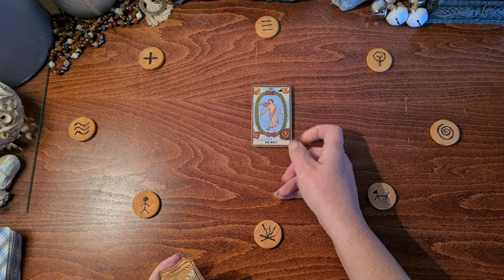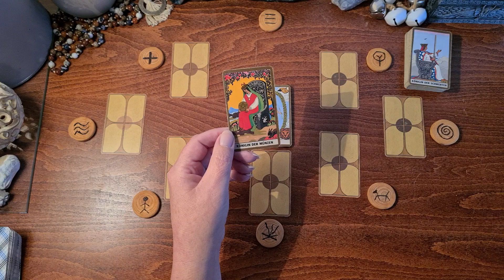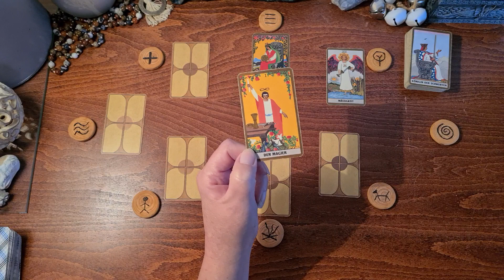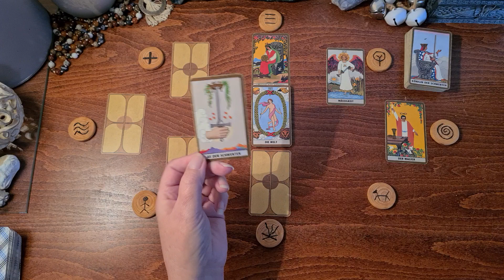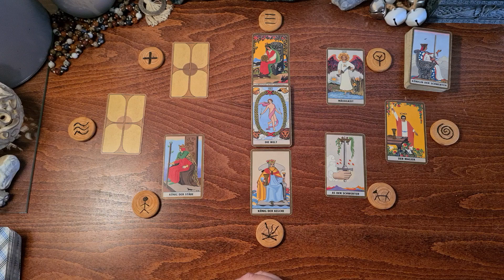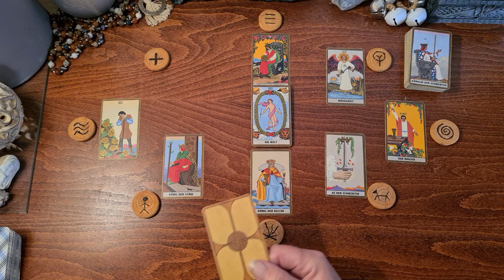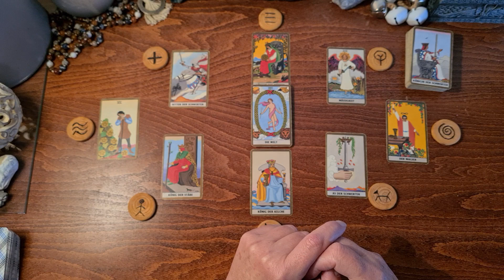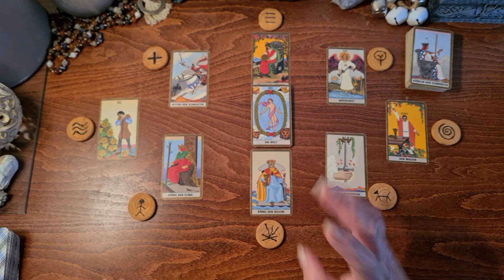Living in Process | Heilung alter Ahnenthemen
Du stehst am Ende einer Linie von Menschen, die durch ihr Leben gewisse Regeln für dich aufgestellt haben. Jetzt ist die Zeit gekommen, diese zu „überdenken“ und zu heilen. Du darfst diese Starre nun er-lösen und deinen eigenen Weg finden. Es ist an der Zeit DEINEN Platz einzunehmen. Dein inneres Kind möchte dich daran erinnern. Tiefe Heilung ist jetzt möglich. Das Thema Ahnenheilung kommt besonders in der Fortsetzung zum Ausdruck.
Mein Name ist Sirut Sabine Haller von Lebensradweg.de – ich erstelle dir hier energetische KartenReadings für DEINEN Transformationsprozess. Es sind Energien aus dem Moment heraus – zu unterschiedlichen Themenschwerpunkten – oder einfach zu dem, was sich gerade zeigen möchte. Meine Readings sind KEINE Zukunftsprognosen und nehmen dir DEINE Entscheidungen nicht ab. Sie sind eine Einladung an dich, TIEFER in deine Themen zu schauen und dort deine Hausaufgaben zu machen. Beachte bitte auch, dass es sich um allgemeine, kollektive Energie-Readings handelt, die nicht in jeder Einzelheit auf deine Situation passen können. Zeit – ist eine flexible Energie, die ihren eigenen Gesetzen unterliegt, und wenn dich eines der Readings anspricht, dann vertraue darauf, dass genau dort Informationen für dich enthalten sind.
► Kurz-Info für dein PERSÖNLICHES SEELEN.COACHING
Eine ausgeprägte Intuition führt mich meist in die (verdrängte) Seelentiefe, um den Hintergrund deiner derzeitigen Lebenssituation aufzuspüren. Schattenarbeit ist hier ein großes Thema. Und dem Leben auf den Grund zu gehen. Den Sinn herauszufiltern, um diese Essenz dann in die eigene Kraft zu integrieren.